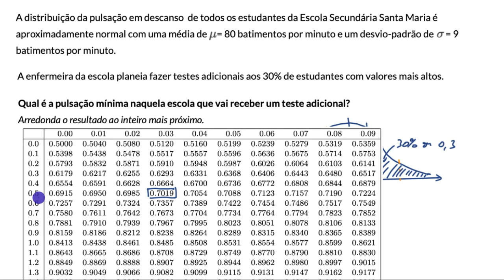Cálculo do valor padrão - Khan Academy em português (MACS 11.º ano)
Vídeo original: Finding z-score for a percentile